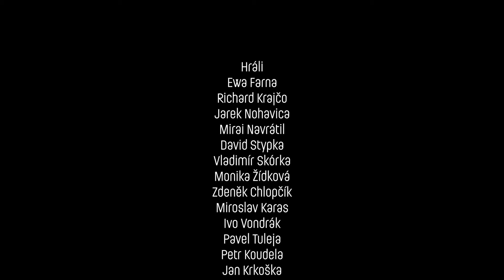Jak jsme natáčeli výzvu MSK ♥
Osobnosti Moravskoslezského kraje ví, že náš region je světový!😉  V průběhu roku 2020 jsme natočili 17 videopozvánek na oblíbená místa našich patriotů. A byla to skutečně jízda! Jste zvědaví, jak vypadalo natáčení? Více v našem novém videu. 🎥
Naše díky letí do Opavy, studentům Multimediálních technik Slezské univerzity , kteří se na natáčení s námi podíleli. 👍